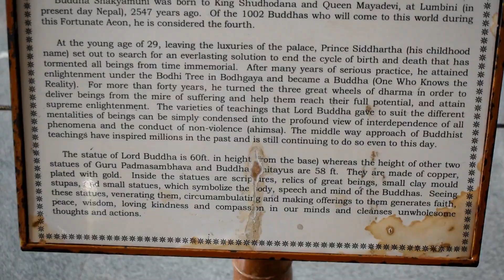Coorg Trip from bangalore with all major places WeekendTrip | By Shewang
Kodagu, also known as Coorg, is a rural district in the southwest Indian state of Karnataka. In the area’s north, Madikeri Fort has 2 life-size elephant statues at its entrance, plus a Gothic-style church with a museum on its grounds. Nearby, the Hindu Omkareshwara Temple dates back to the 19th century. Further north is the domed Raja’s Tomb, a burial place of Kodava kings, and cascading Abbi Falls.